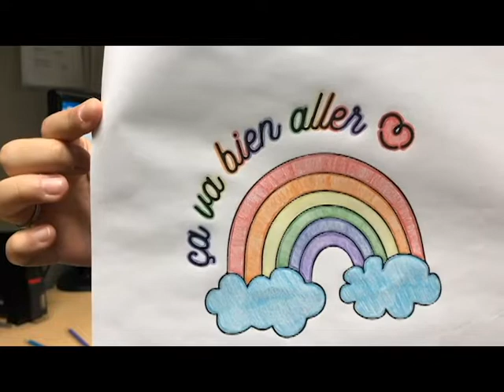Ça va bien aller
Bien que notre réception soit fermée dans le contexte de la pandémie, nous travaillons d’arrache-pied, que ce soit sur le terrain, en télétravail ou au bureau, pour offrir les meilleurs services possible tout en prenant les précautions pour la sécurité des locataires.